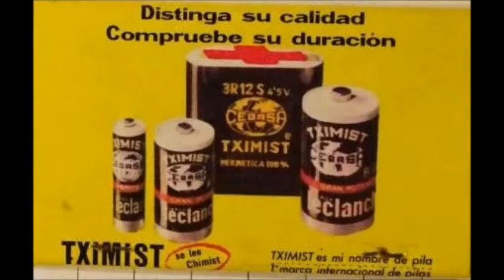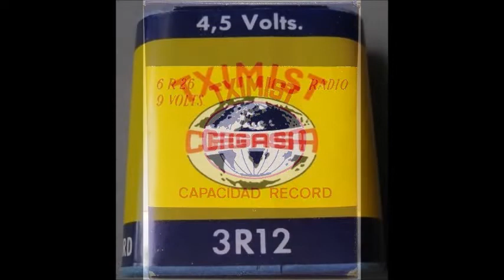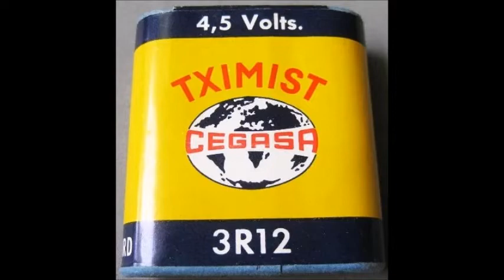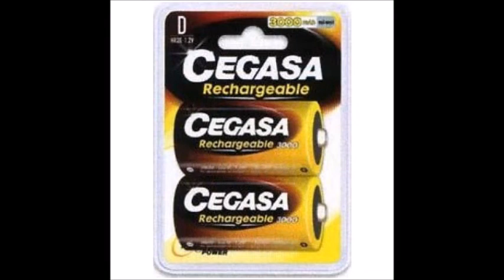Recordando las pilas "CEGASA"